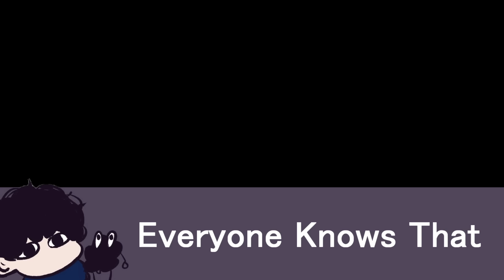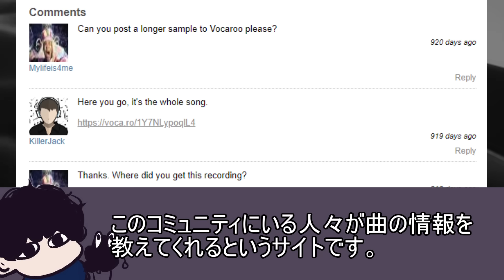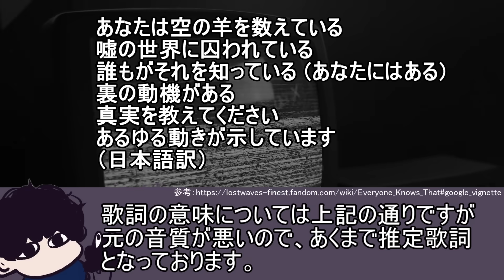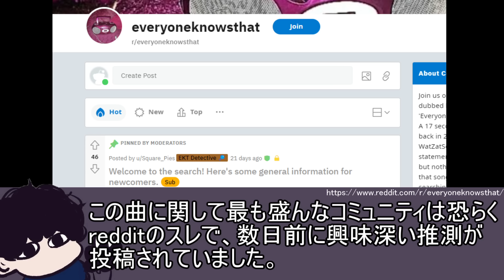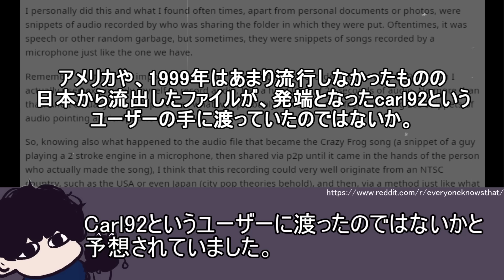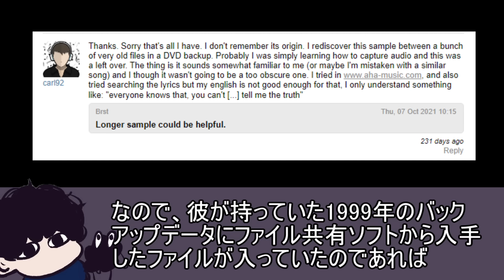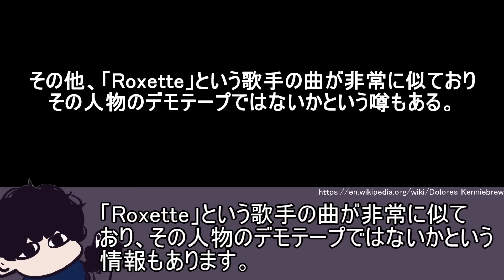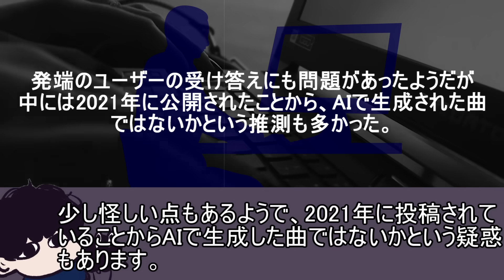海外音楽質問サイトに投稿された詳細不明の曲が日本人説があるらしい...【都市伝説】